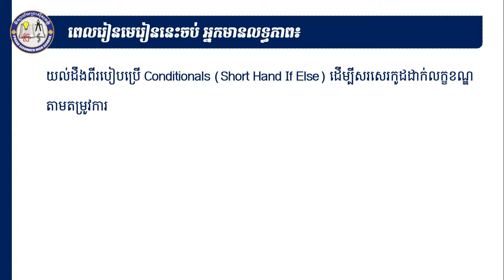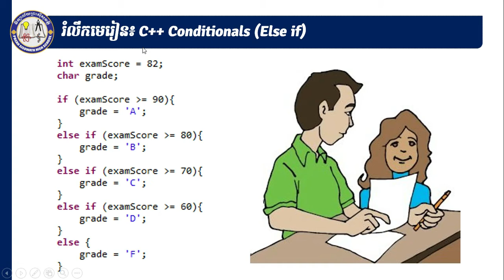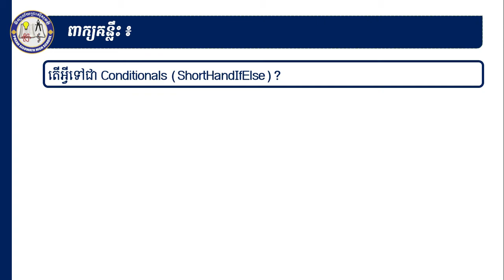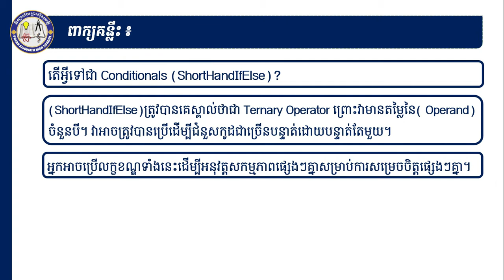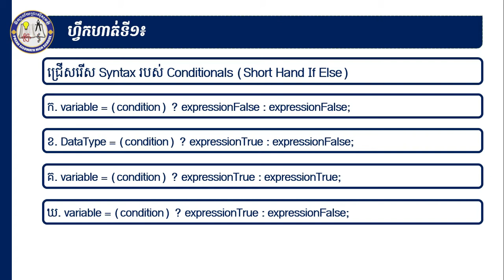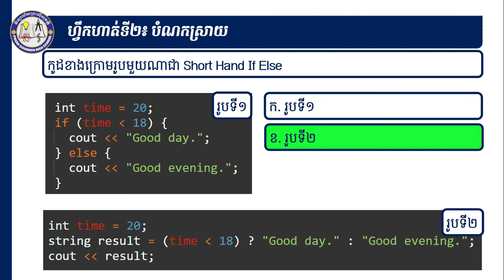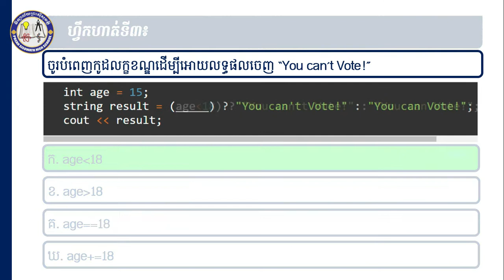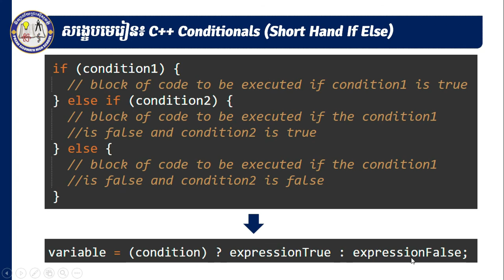2 K9ICTEP23 Lesson26 Conditional Short Hand If Else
ព័ត៌មានវិទ្យា ថ្នាក់ទី៩

មុខវិជ្ជា៖ ព័ត៌មានវិទ្យា
ថ្នាក់ទី៖ ៩